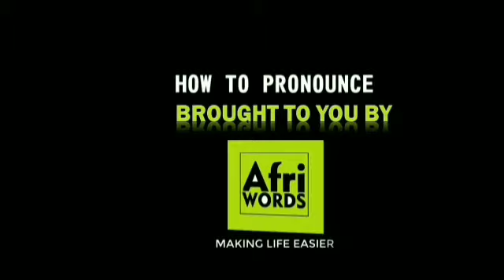How to pronounce Daniel Kofi Kyereh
Daniel-Kofi Kyereh is a Ghanaian professional footballer who plays as a forward for FC St. Pauli and the Ghana national team